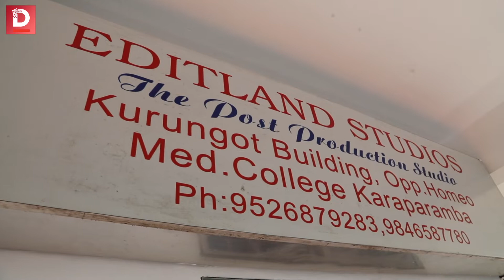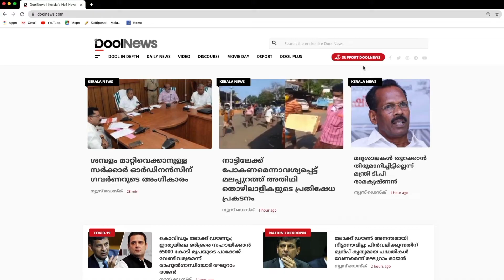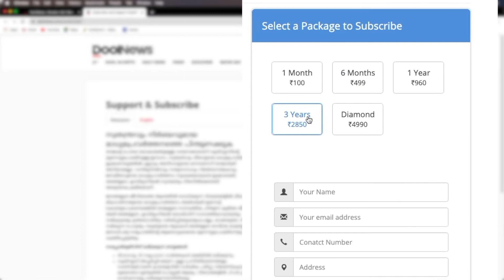തെരഞ്ഞെടുപ്പെത്തി ഇനി കുറച്ച് മിമിക്രിയും പാരഡിപാട്ടുകളുമാവാം